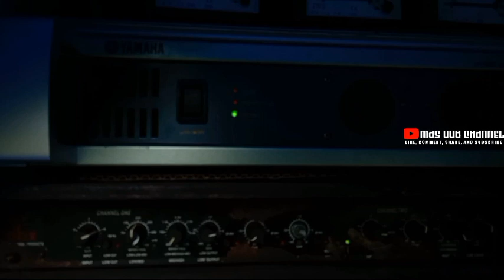SOUND OMBRO WANI NGEYEL ! SOUND TAHUN 2000 AN VS SOUND TAHUN 2021 AN TAMPIL DI ACARA MAULID NABI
terima kasih